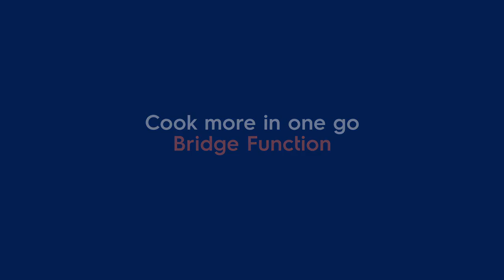Bridge Function Electrolux Hob